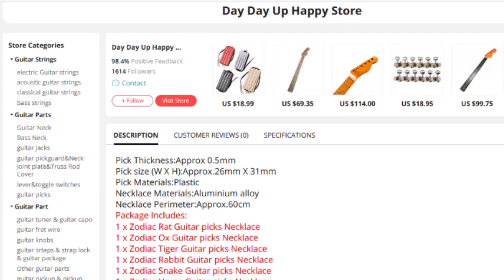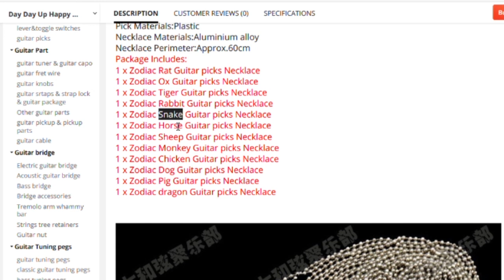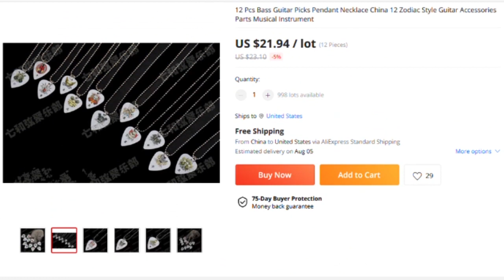ලෝකේ වටේ ඉන්න චීන ජාතික ගිටාර් ලෝලීයෝ | Mute Session 44 | ebay පටන්ගන්න | Item to List on ebay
1. Item එකක්
2. ඇයි තෝරගන්නේ ? ප්‍රශ්නයක් ~ පිලිතුර ඔබ සොයන්න
(Practical research done by yourself)
3. Knowledge එක Grow කරගන්න ඔබම

*මේවා හරියයිද කියලත් හිතේවී , ඒ item සමග epalresearch follow කරන්න
හරි යන්නේ නැහැ කියලා හිතෙනවා නම් ignore කරලා තව path හොයන්න. End of the day You should create yourself ✊

No voice ~ Episodes will be uploaded
ගන්න දෙයක් තියෙනවානම් ගන්න

Grow 🌱 with E-Pal

ජයෙන් ජය

METADATA
earn money online drop shipping sinhala step by step 2020 || මිලියන ගනන් සල්ලි හොයන්න පියවරින් පියවර.

end of dropshipping | ebay dropshipping sinhala tutorial by ebay .